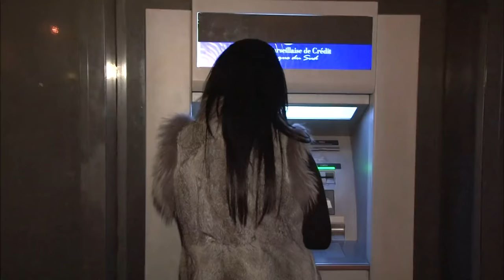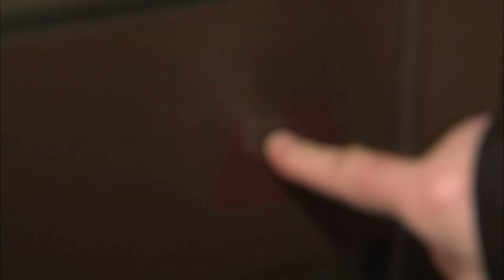Ex-légionnaires vs délinquants : prêts à en découdre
Ex-légionnaire, Tom a connu l'enfer tout au long de sa vie. Aujourd'hui il a tourné la page et a décidé de dédier son quotidien à autre chose. Accompagné de quelques camarades, ils rôdent le soir dans les quartiers animés pour faire régner l'ordre et protéger les bars et commerçants face à la délinquance. Notre équipe est allée à la rencontre de ces gardiens du quartier.